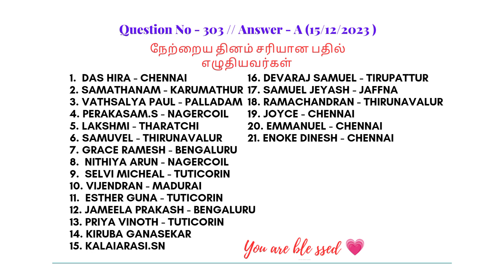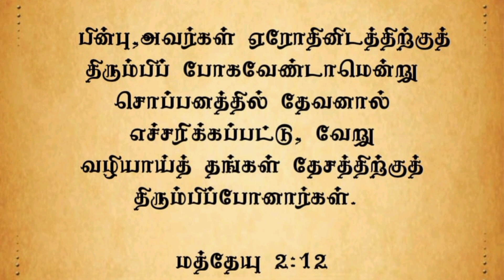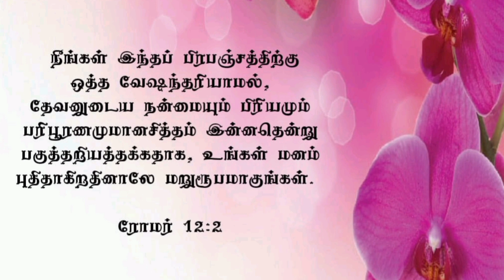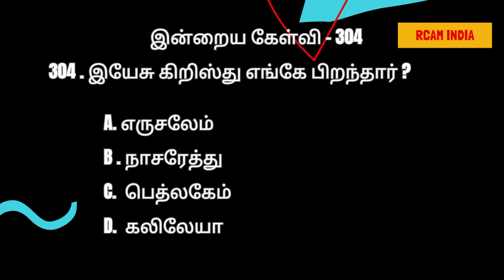உங்கள் வாழ்க்கையில் எல்லாம் புதியதாகும், பழையவைகள் எல்லாம் ஒழிந்து போகும் 💕